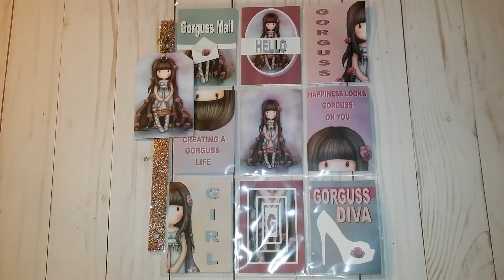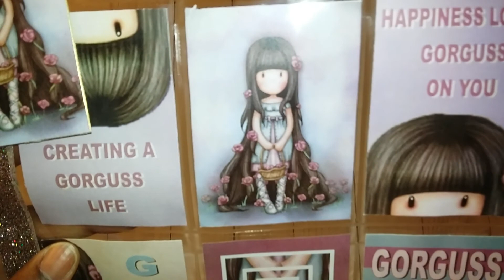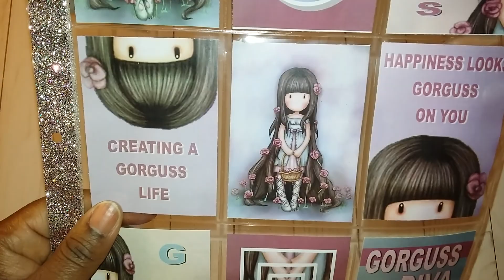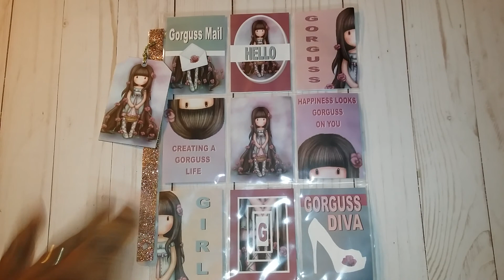R.A.K. IT! Series GIVEAWAY for week of April 20, 2018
Hello Everyone,
    Welcome to R.A.K. IT! Series. This series was created with YOU in my mind. Are you interested in receiving crafty or planner related items? Then this is for YOU!. I have a lot of awesome items in my craftroom and when I create crafty things or see things when I shop and get deals, I want to share with YOU!

OPEN US & INTERNATIONALLY

Rules:
2. Be 18 years of age or older
3. Thumbs Up this video!!!
4. Just leave a message in the comments of what you need/want crafty or planner related and each week one or more people (if available) will be selected as the RAK/giveaway recipient. YAY FOR YOU!

Be Blessed